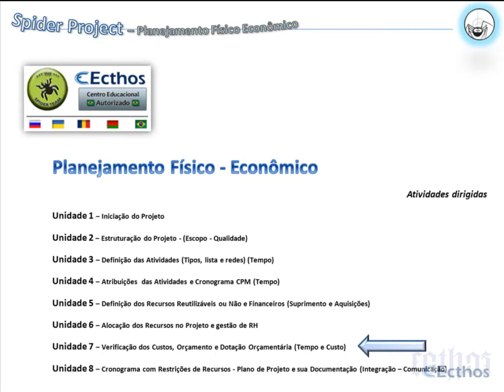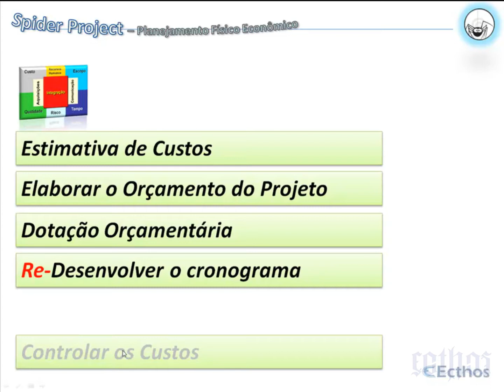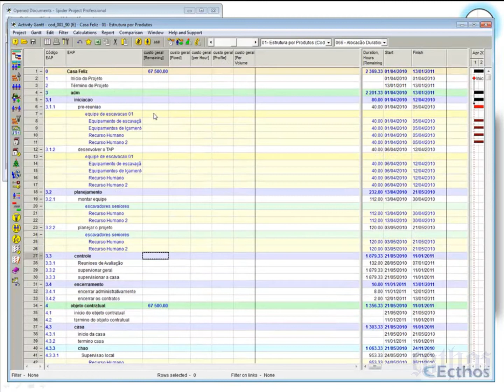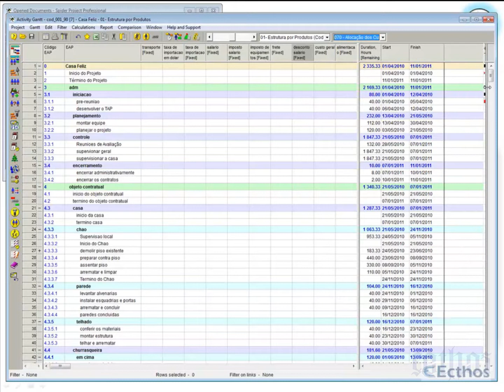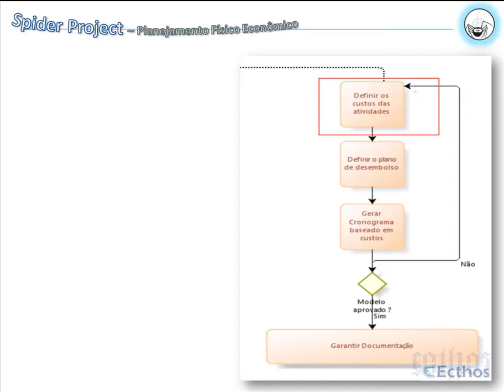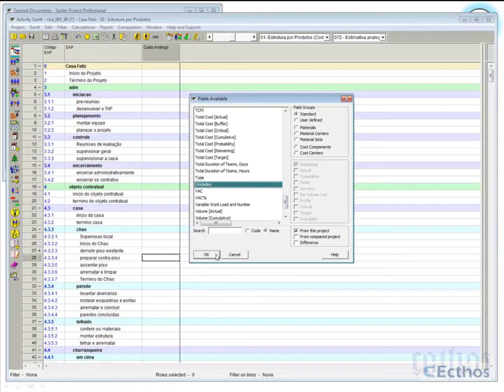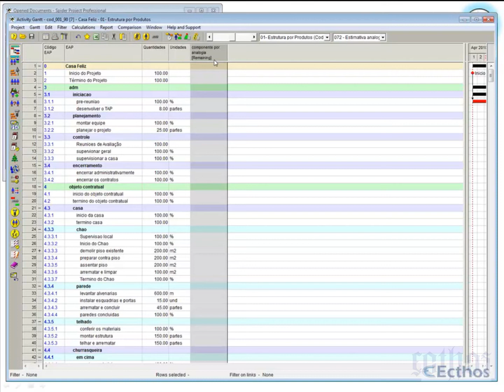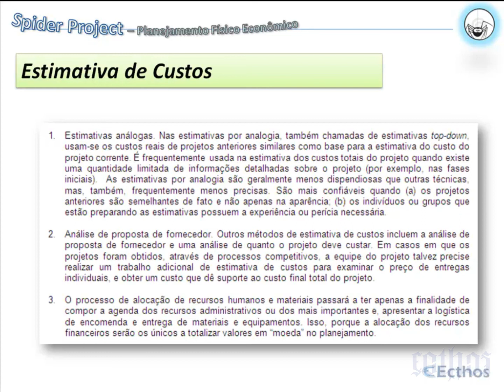Spider SpP - Curso Original - 2013 Aula 07-01